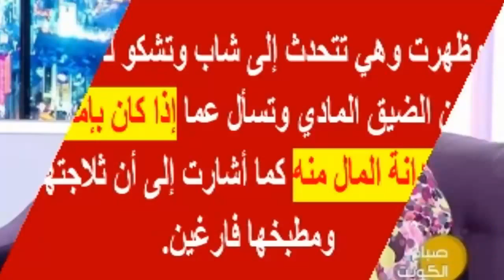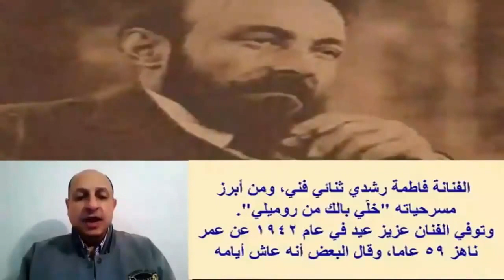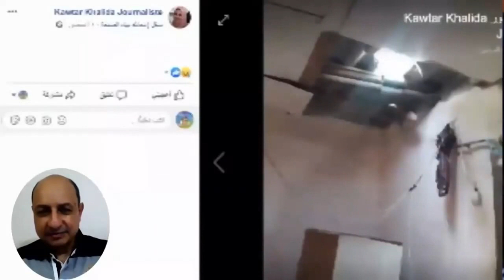فيـ ـديو مسر ب لفنانة شهيرة تشـ ـكو من العوز وتصرح..ثلاجتي زيرو..ونجوم بهد لهم الفقر | اخبار النجوم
و لدت النجمة سعاد سلمان فى الكويت من أ ب عراقي يكون من أصول سعودية وأ م عراقية كما أنها تحمل الجنسية السويدية وقامت بالدراسة فى مدرسة دجلة والرصافي فى الكويت كما أنها خريجة من المعهد الديني ثم شاركت في الثمانينات في مسرح الشباب.

ثم انطلقت بعد ذلك بشكل فعال مع بداية التسعينات فقدمت الكثير منالأعمال في التلفزيون مع الفنان طارق العلي كما أنها تعتبر الأخت الأكبر للفنانة شهد سلمان وتكون أ م الممثلة المعتزلة العنود والتى قامت بالتخرج من المعهد العالي للفنون قسم إخراج وتمثيل.